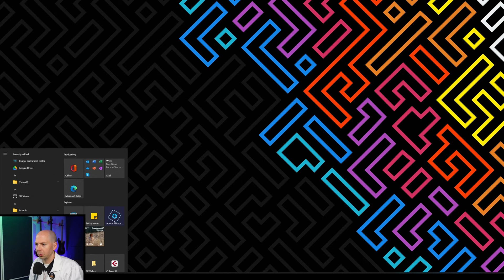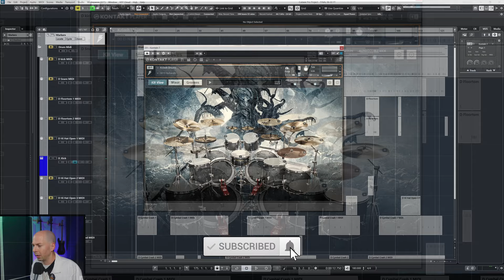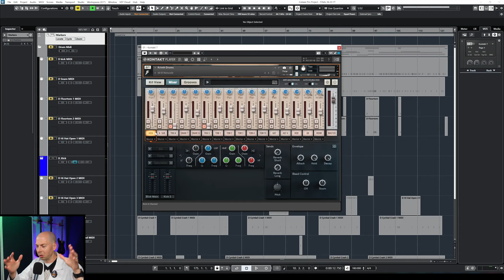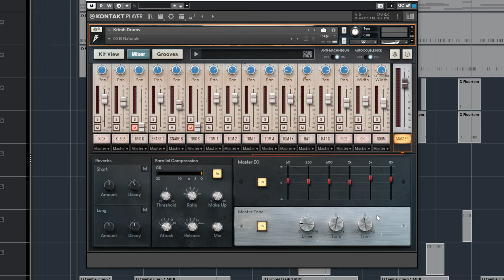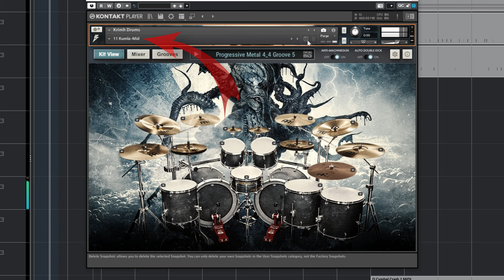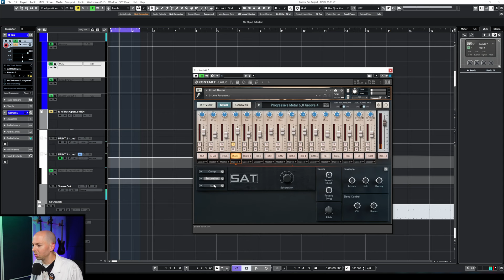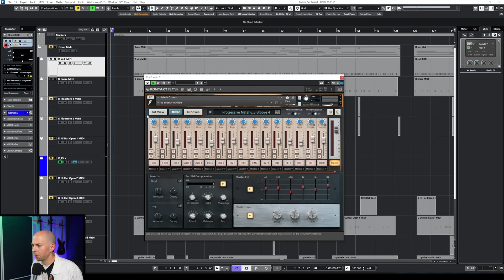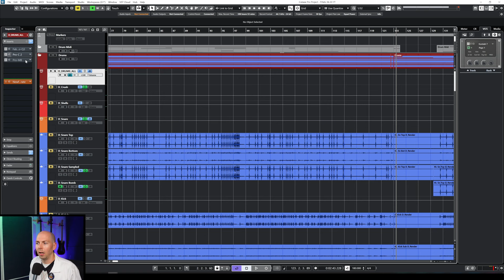Bogren Digital - Krimh Drums | ULTIMATE Review (+ Discount!)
Bogren Digital just released Krimh Drums virtual instrument plugin that works with the free version of Kontakt Player.

I walk you through how to install, set up, and even assign midi to Krimh Drums Plugin.

Krimh Drums are also demoed so you can hear how they sound by themselves and also in the context of a dense mix.

Take note of the humanization features, which does an incredible job of making MIDI sound and feel REAL.

Finally, I go over all the extra features that this plugin has under the hood and how to use them to make a killer sounding mix (Warning: there are a LOT of extra features in this plugin!).

All this, while learning how to become better at mixing and mastering music 🤘

🔊RME Babyface Pro FS Interface
📷Sony ZV-1 Camera
🎙Shure Beta 57 Microphone (Video)
🗜Boom Stand for Mic
💡Ring Light

It's a win win, and I very much appreciate it 😀

⌚TIMESTAMPS⌚
00:00 - Intro
01:23 - Download My Metal Mixing Cheat Sheet for FREE!
03:01 - How to Use Krimh Drums in Cubase
03:46 - Bogren Digital - Krimh Drums Plugin Overview
04:59 - What Makes Bogren Digital Krimh Drums Plugin Special?
06:14 - Demo of All Cymbals
06:59 - Demo of Snare and Toms
08:31 - Demo of Kick Drums
09:33 - My Favorite Feature - Humanization
10:20 - The Mixer Page Overview
11:46 - Built in Studio Effects
13:13 - Short and Long Reverb Sends on All Channels
13:40 - Controlling the Drum Sample Envelope
14:23 - How to Fix a Ringing Drum
14:37 - Bleed Control and Why It's Important!
15:34 - Adjusting Cymbal Levels
16:21 - Why Make Drum Overheads More Mono?
16:50 - The Master Channel and Additional FX!
18:24 - Built in MIDI Grooves
19:01 - Drag and Drop Midi Feature
19:23 - Humanizing Features Demo
21:55 - Demo of Preset Drum Tones
23:57 - How to Tighten Up the Drums
24:46 - Stopping Ring in Snare Drum
25:28 - What the Built in Effects Sound Like
26:04 - Saturation
26:15 - Dialing in the Built in Channel Strip
27:02 - Dialing in the Built in Compressor
27:48 - Demoing the Transient Enhancer (WOW)
28:28 - Dialing in Snare Drum Effects
29:26 - Demoing the Bleed Control and What It Does
31:07 - Separate Bleed Control To Overheads and Rooms
31:53 - Demoing the Master Effects
33:37 - I Actually Love the Master EQ!
35:20 - How to Route Midi To Krimh Drums Virtual Instrument
36:33 - How to Assign Midi Notes To Krimh Drums
37:34 - Velocities Page
38:44 - Dialing In A Drum Tone With Bogren Digital Krimh Drums
39:40 - How Does Bogren Digital Krimh Drums Sound In A Mix?
40:04 - What My Original Mix Looked Like
40:32 - Summary and Key Points
42:19 - What I Don't Like About Bogren Digital Krimh Drums
44:02 - Should You Buy Bogren Digital Krimh Drums Plugin?
45:13 - Bogren Digital Promo Code
46:16 - Don't Forget Your FREE Gift!🎁